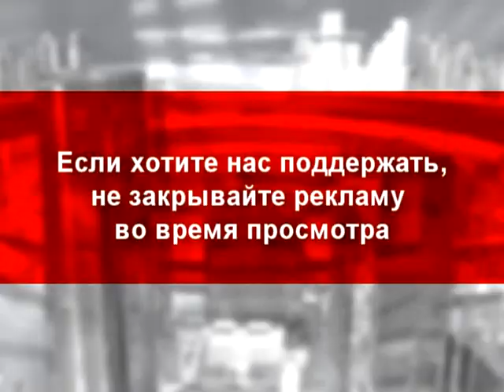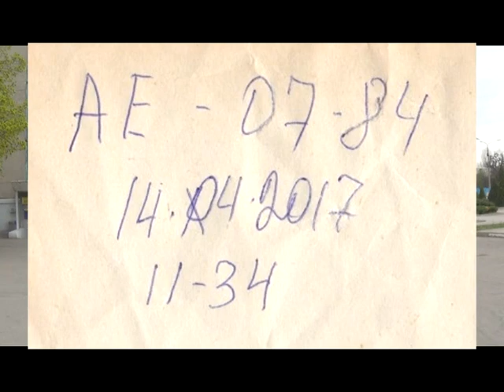Есть ли управа на водителей маршруток?